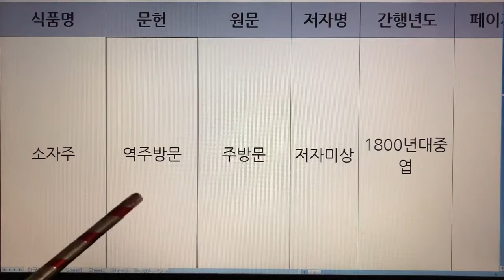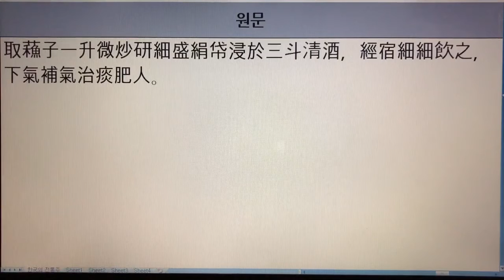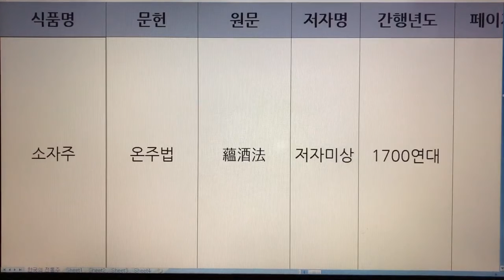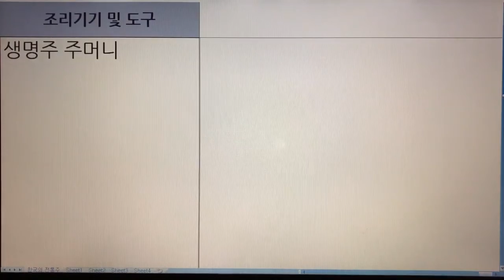한국 전통주(Korean Alcoholic Drinks) 111. 소자주 - 역주방문, 산림경제, 박해통고, 온주법, 주방문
1. 전통술 커버이미지 : Korea Traditional liquor로 표시함.
  2. 이미 묶음 영상으로 올렸던 전통술 제목에는 Korea Traditional Sake로 표기함.
  3. 이번에 올리는 각각의 전통술에 대해서는 Korean Alcoholic Drinks로 표기합니다. 범위가 더 넓은 의미로 한국 알콜음료로 적용했습니다.

- 7인치 이상의 태블릿, 노트북, PC 모니터에서 시청하시길 추천드립니다.